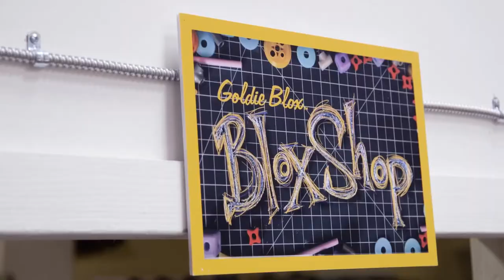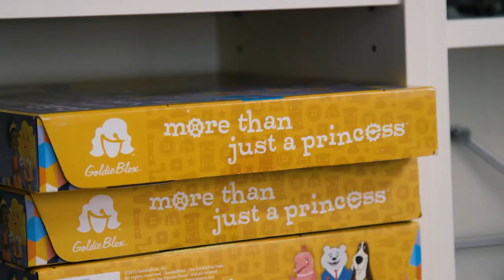GoldieBlox founder Debbie Sterling is empowering the next generation of girls | Roadtrip Nation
The toy industry insisted that girls wouldn't want to play with construction toys. So Debbie Sterling set out to prove them wrong.

As a mechanical engineering major at Stanford, Debbie Sterling was constantly frustrated by how few women she saw around her in her classes. Now, as the founder and CEO of GoldieBlox, Debbie's on a mission to empower the next generation of girls and get them interested in STEM fields—and she's doing it all through the science of play.